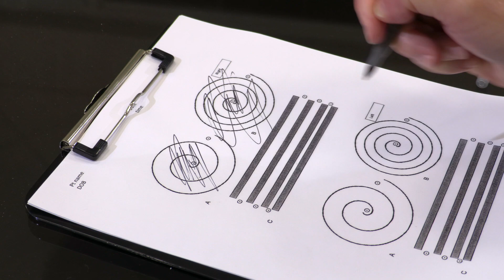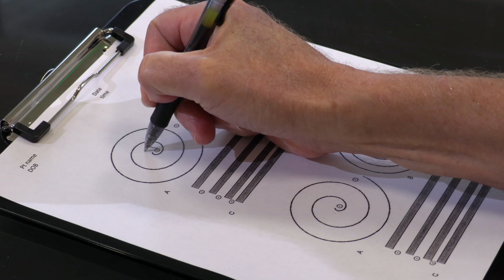Cesar's story - Sperling Neurosurgery Associates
Cesar shares his experience of having his essential tremor treated using noninvasive Neuravive technology at Sperling Neurosurgery Associates.